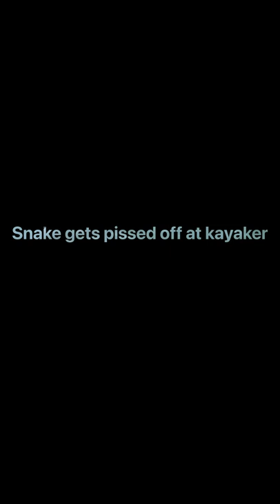Snake gets really mad at kayaker!!!!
p.s the snake was safely released